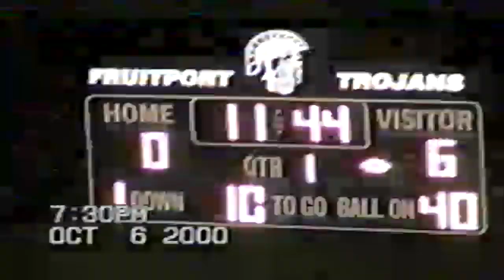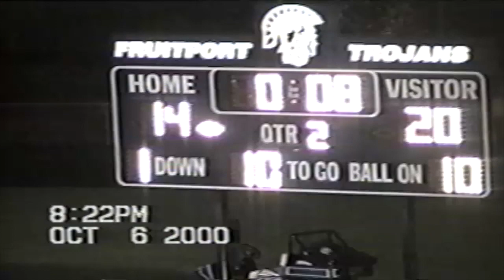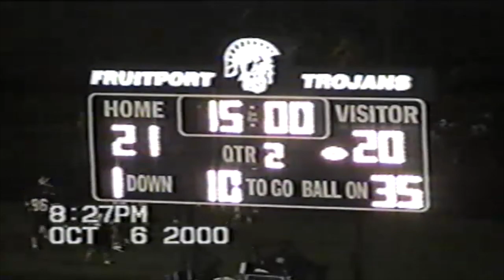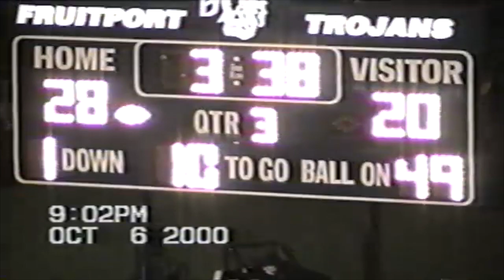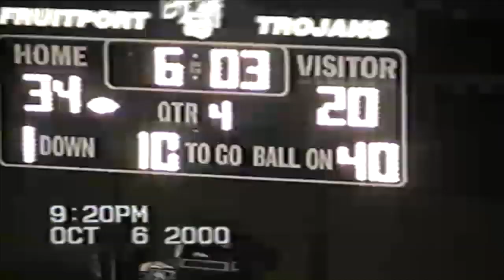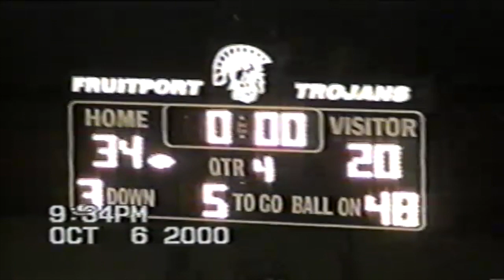2000 07 Fruitport 34 vs Spring Lake 20